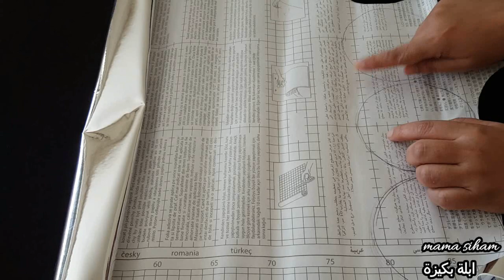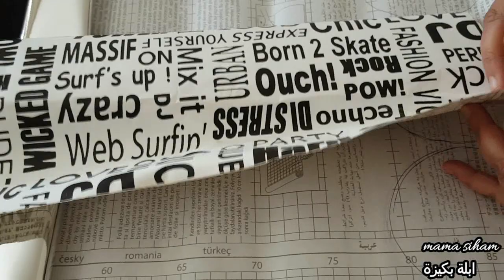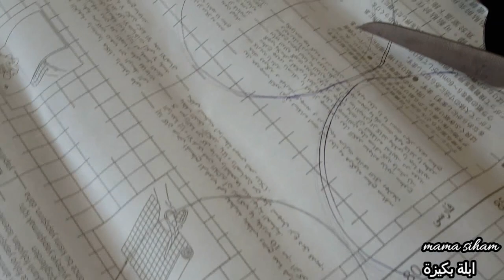كارية وما عندك جهد للصباغ عندي ليك الحل بيتك عيوللي جديد بحال جاو عندك دار وديكور